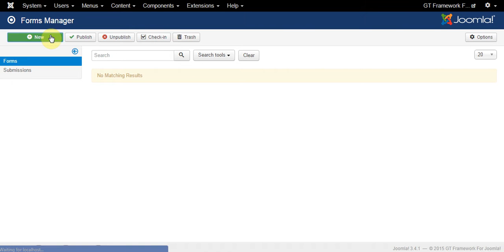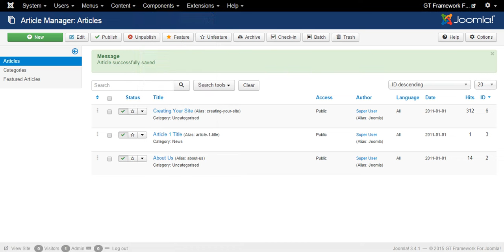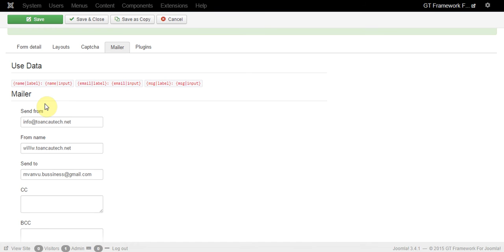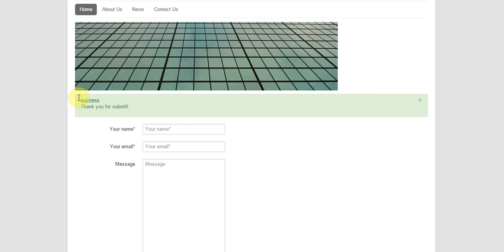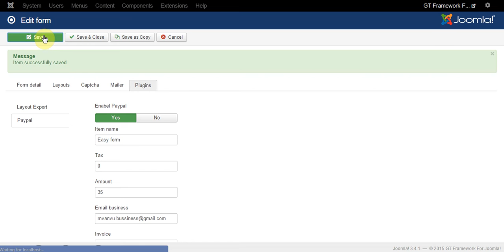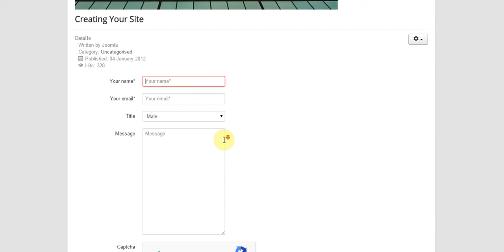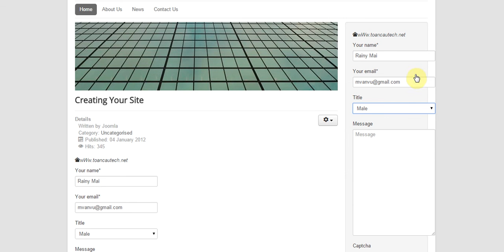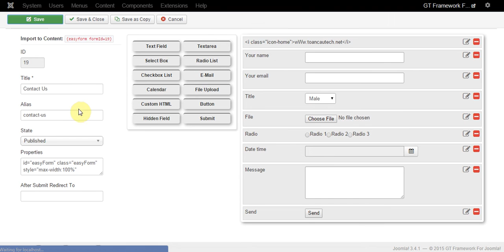Build Joomla! form with Easy form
The simplest way to build and manage forms. Build your forms in no time with just drag & drop. Responsive layout, paypal plugin, backend override layout, import form into content. Compatibility with external extensions...